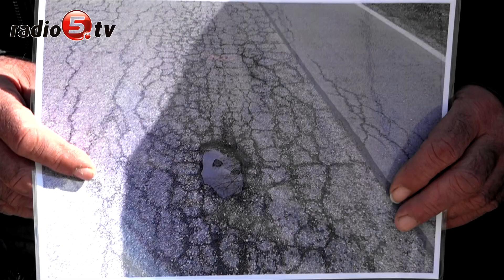Protest w sprawie drogi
Przeciwko przekwalifikowaniu trasy Suwałki – Rutka-Tartak z drogi wojewódzkiej na powiatową zaprotestowali we wtorek (11.04) w podsuwalskich Gulbieniszkach samorządowcy z Suwalszczyzny.
W południe przedstawiciele suwalskiego starostwa, miejscowych gmin, sołectw oraz mieszkańcy spotkali się z dziennikarzami. Mówili o swoich obawach i trzech tysiącach zebranych podpisów, przeciwko zmianie statusu drogi.

Przypomnijmy, że władze wojewódzkie przymierzają się do zmiany, bo po budowie trasy ekspresowej Suwałki-Budzisko nie widzą powodu, aby były dwie równoległe drogi wojewódzkie – starodroże krajowej „ósemki” przez Szypliszki i wspomniana trasa Suwałki-Rutka-Tartak. Stąd pomysł, aby ta ostatnia droga była trasą powiatową. Władze powiatowe na czele ze starostą Witoldem Kowalewskim są przeciwne, bo utrzymanie takiej drogi to duże koszty.